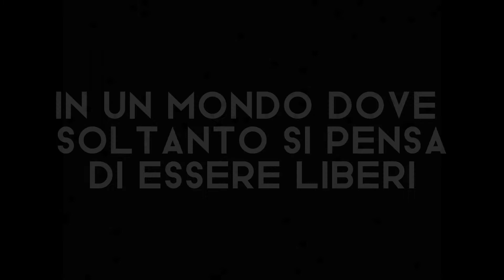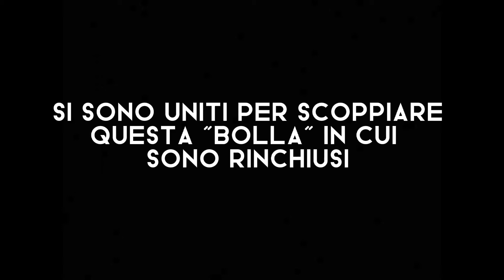MYRASATUTTO; Sirotti, Stringa; 2A; ICS Giovanni XXIII; Vedano al Lambro